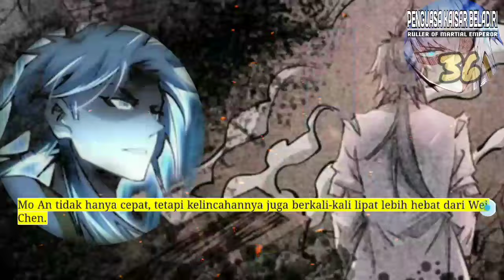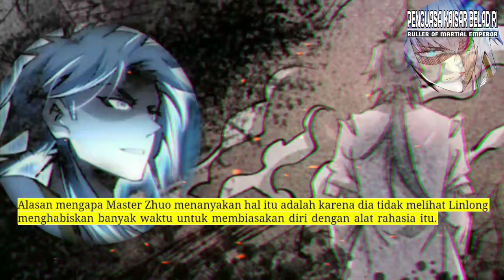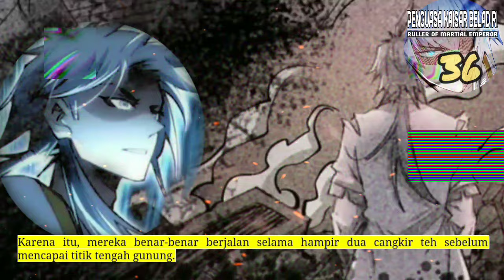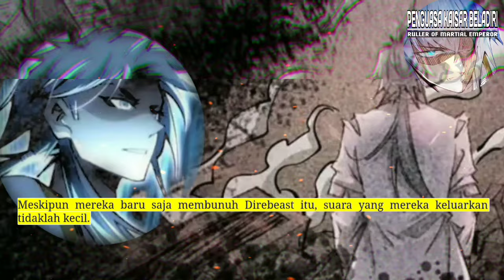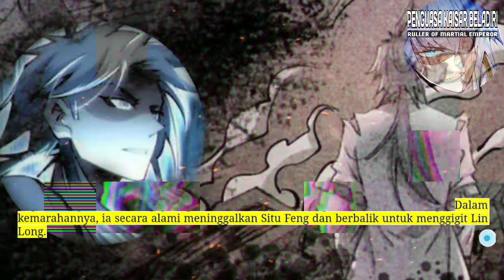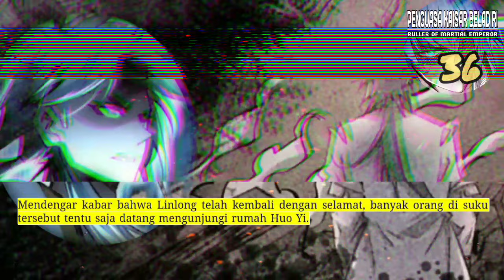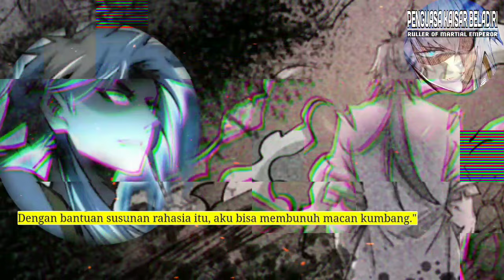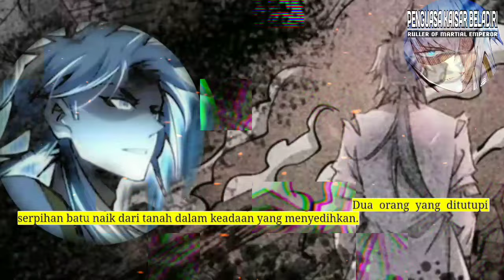Penguasa Kaisar beladiri season 36